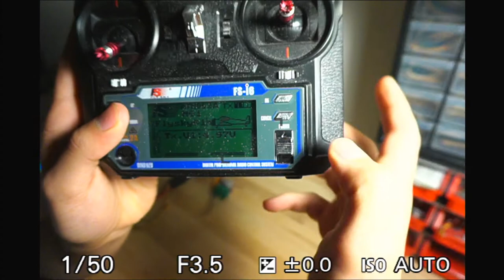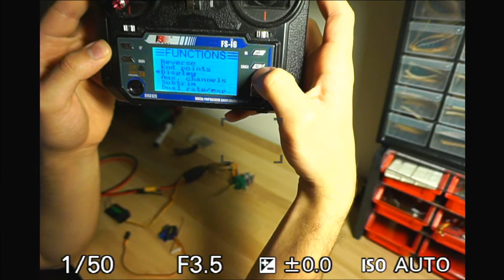[Fr] Mise en place et connexion flysky radio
Dans cette vidéo je vous montre comment connecter un émetteur et un récepteur Flysky.